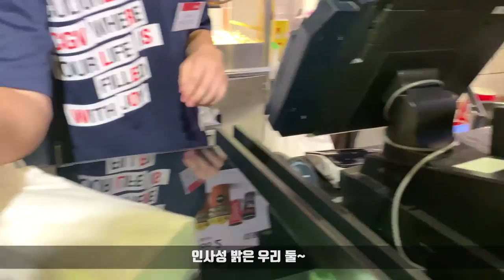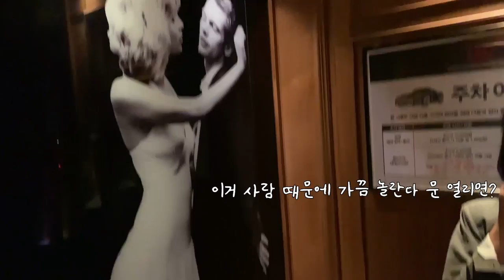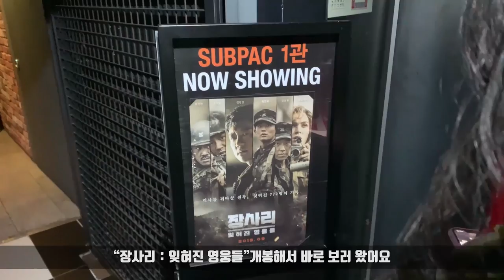Vlog | 원테이크🎬 영상으로 데이트하고 일상 마무리(feat.영화관, 술집)